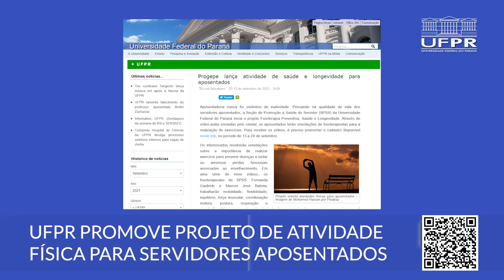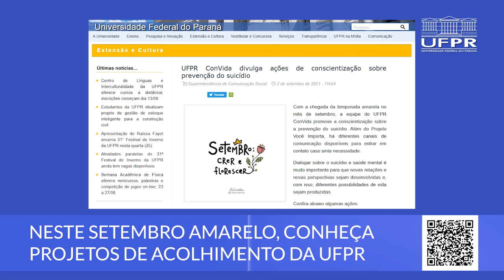Boletim UFPR (20/09/21)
Confira o que é notícia na UFPR:
00:14 Trio curitibano lança música em apoio à Vacina UFPR
00:59 UFPR promove projeto de atividade física para servidores aposentados
01:44 Celin abre inscrições para novas turmas
02:19 Pesquisadores da UFPR desenvolvem carne celular
03:01 Neste setembro amarelo, conheça projetos de acolhimento da UFPR